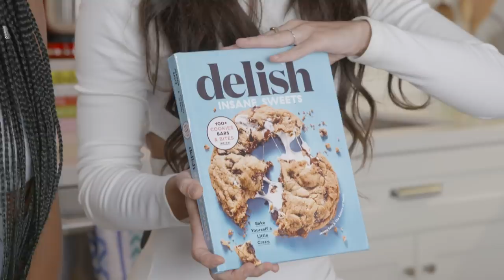We Try the Craziest Desserts Ever Created by Delish (Cheat Day)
We’re back in the Delish Kitchen and we are taking the sweets up a notch! Drew and Sinead are trying some insane dessert recipes from Delish’s new cookbook including cookie dough brownies, Moscow mule cupcakes, and more!

Preorder Delish's new cookbook "Insane Sweets" Here!

DESTINATION NEW YORK WEEK SCHEDULE:
Friday 9/20 Packing for NYC
Saturday 9/21 Travel Vlog
Sunday 9/22 Best of NYC Taste Test
Tuesday 9/24 Harry Potter Cocktails
Wednesday 9/25 Delish Desserts
Thursday 9/26 We Got a Bite Massage?!
Saturday 9/28 Recreating Celebrity Instagrams
Sunday 9/29 5 NYC Food Finds

Click here for more DELISH!